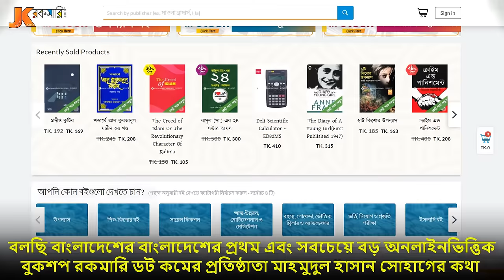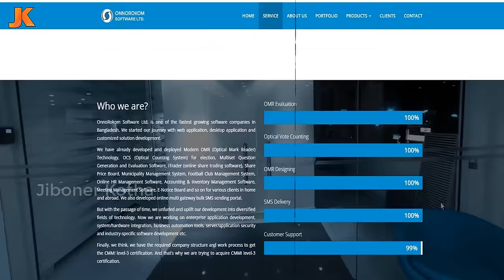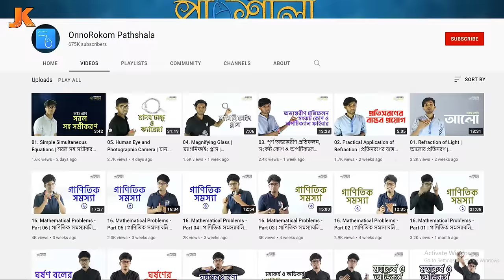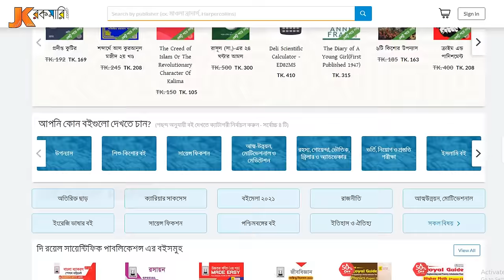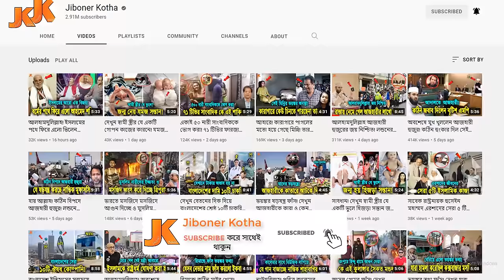পাক্কা নাস্তিক থেকে ইমানদার মুসলিম হওয়া! ও রকমারির প্রতিষ্ঠাতা! মাহমুদুল হাসান সোহাগের জীবন কাহিনী